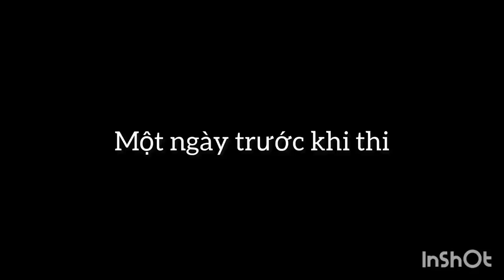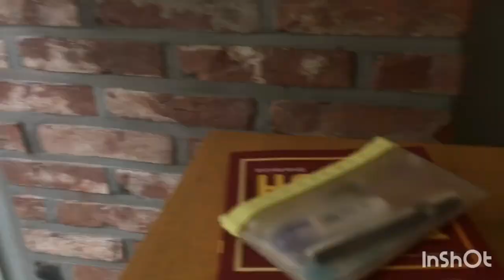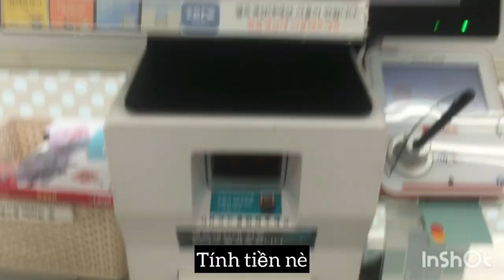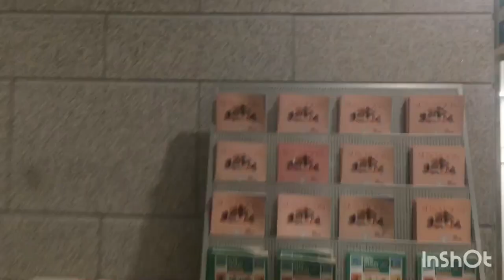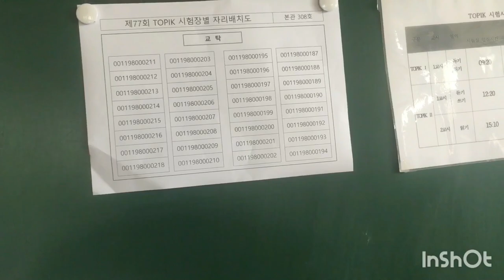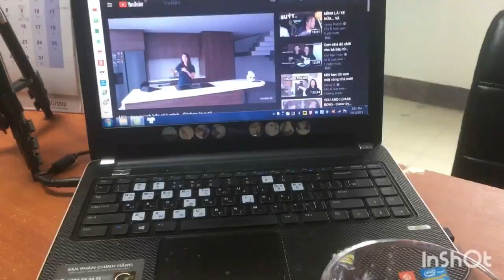Đi thi topik cùng mình tại Hàn Quốc - SANG CHẤN tâm lí sau thi!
Chào mọi người ^^ Mình là Nhàn cute đây! Hiện tại mình là du học sinh đang sống và học tập tại Hàn Quốc. Mình muốn làm video trên youtube để chia sẻ về cuộc sống du học cũng như ghi lại cuộc sống của bản thân để sau này có thể xem lại. Mong các bạn có thể thư giãn khi xem video của mình ^^ ❤️❤️❤️